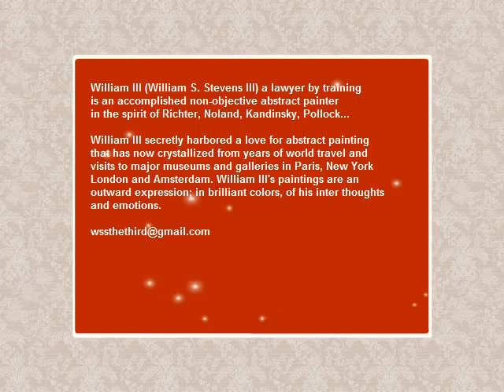WILLIAM III GALLERY of ABSTRACT PAINTINGS (Vol. 1)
William III (William Spencer Stevens III), a lawyer by training, is an accomplished non-objective abstract painter in the spirit of renowned non-objective abstract painters as Richter, Noland, Rothko, Kandinsky, Pollock...